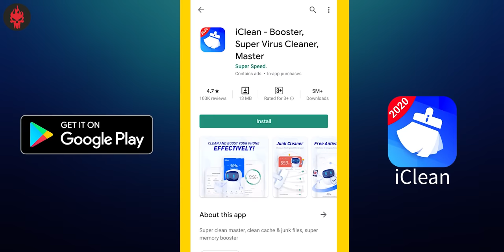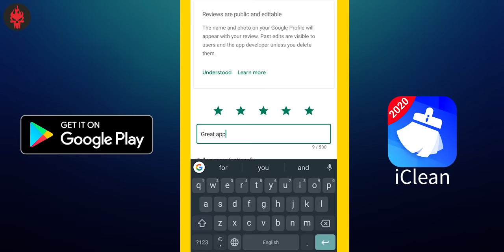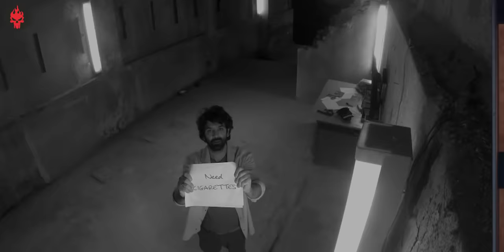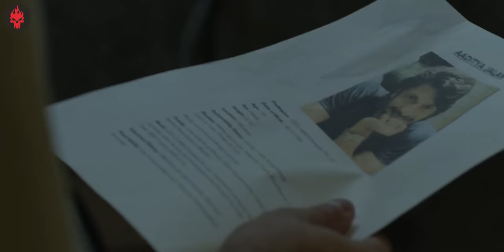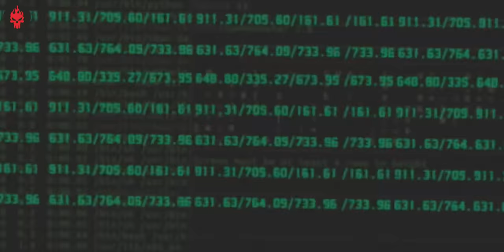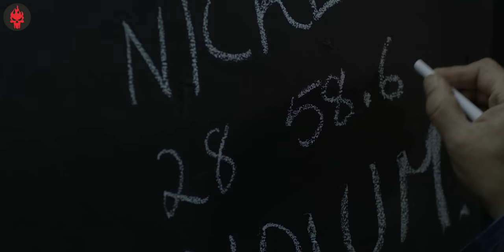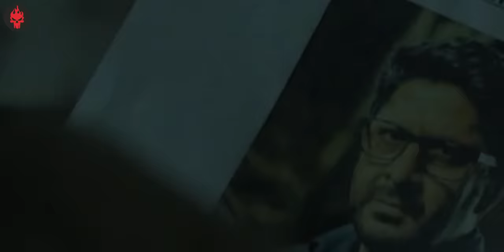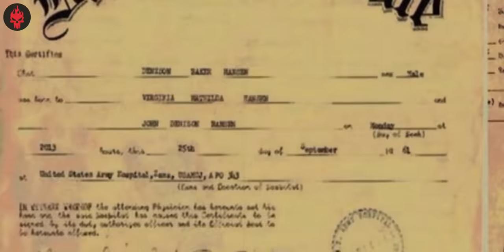Asur (2020) Explained in 37 Minutes | Haunting Tube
Script By: Soumya

Dosto aaj ki video me hum Asur WebSeries ko explain karne wala hu. Umeed hai aapko ye video pasand aaegi.

Thanks :)